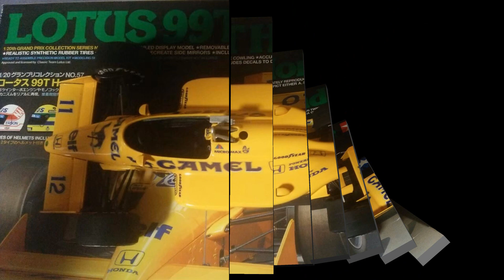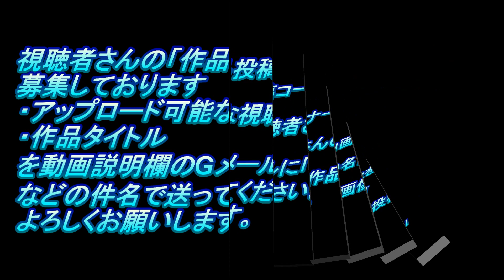#22 JPN TAXI NTP10'17アオシマ1/24 ジャパンタクシー（なべさんの難しく考えないプラモデル制作記）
サブチャンネルでは総集編をアップしております。

こちらも観て頂けたらと思います。

‹塗装環境›